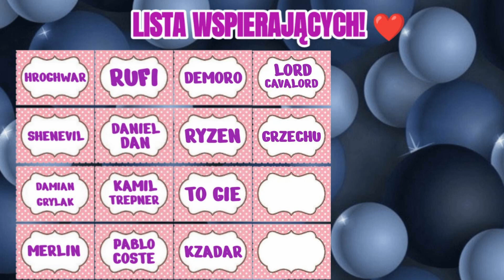Emblematy czasu w sklepie gildii! | AFK Arena Polska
Film z omówienia pewnej małej nowości w AFK Arena.